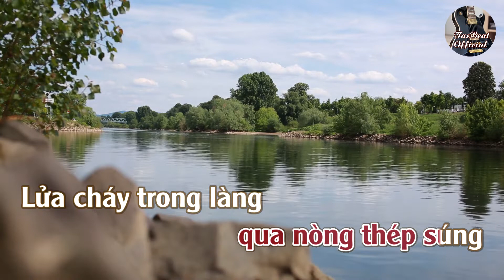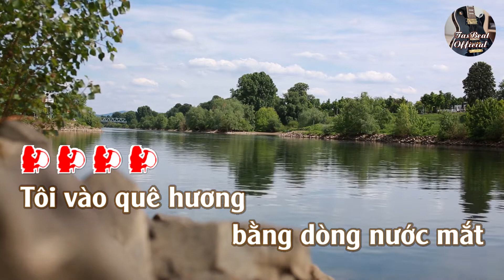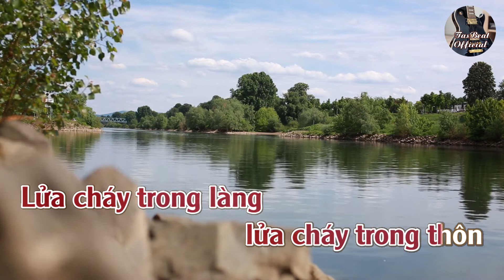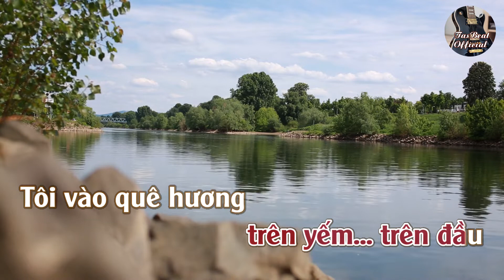Karaoke Đi Vào Quê Hương Tone Nữ Trầm | TAS BEAT